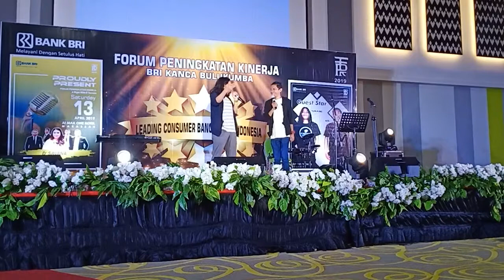TUMMING dan ABU || Mengocok perut pekerja BRI Kanca Bulukumba